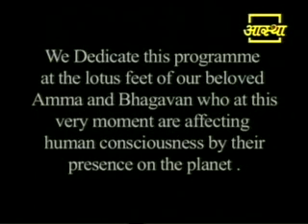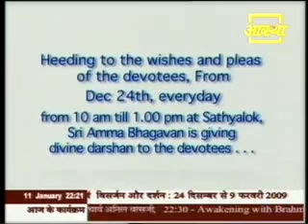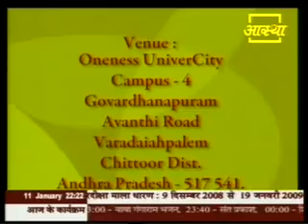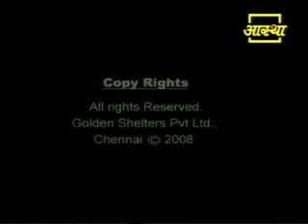HINDI SCHOOL With AMMA BHAGAVAN ANUGRAHA DEEKSHA 2